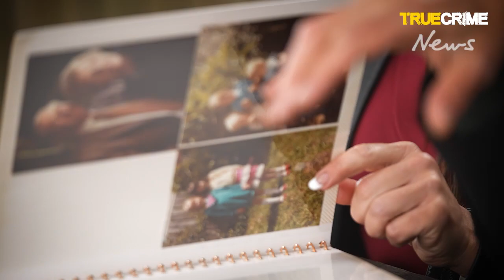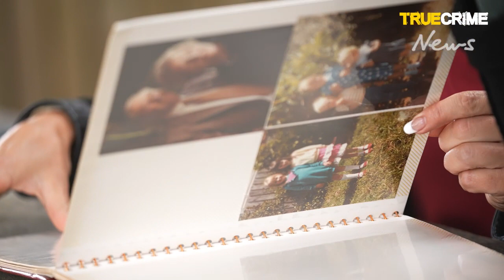Predatory: Out of the Shadows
Madeleine West reveals for the first time she is a survivor of childhood sexual abuse and why she's now seeking justice and wants to help others come forward.